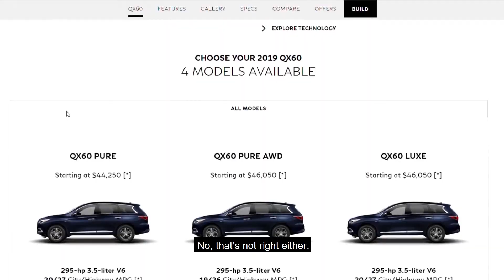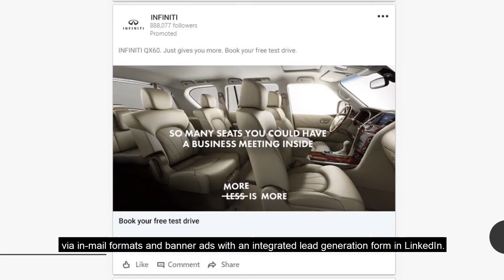infiniti qx60 | more is more | case study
how would you sell something as Infiniti QX60 — a dearly expensive SUV possessing the peculiar practicality of having 3 rows along with 7 seats inside? Quite the unsellable type, right? Well, the tougher the challenge the more of a simple-yet-elegant solution it calls for.

creative director: angel iskrev
senior copywriter: maksim stoimenov
junior copywriter: spas nikolov
client service director: sava ahmakov
account assistant: ekaterina tangalova
web designer: ivan angelov